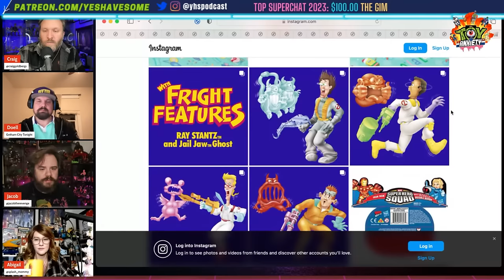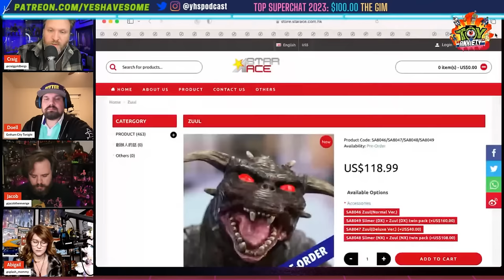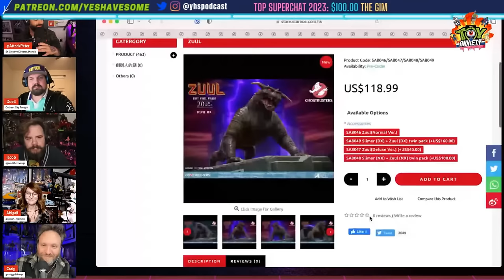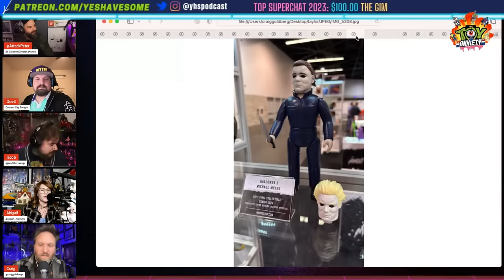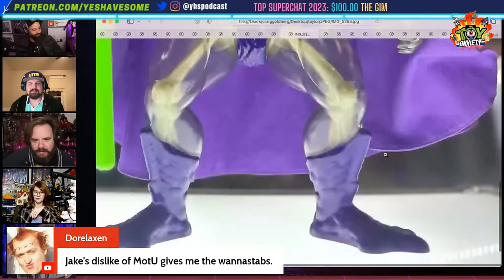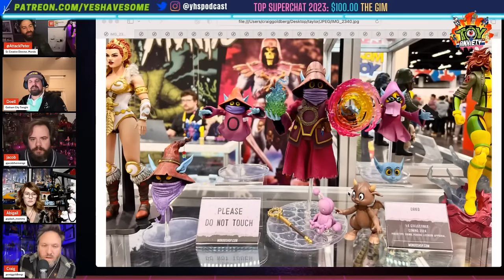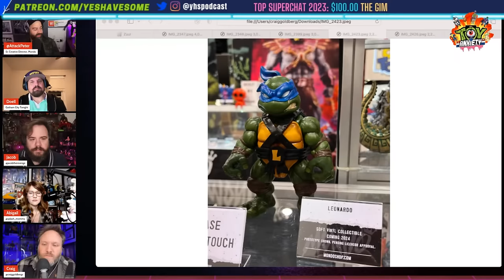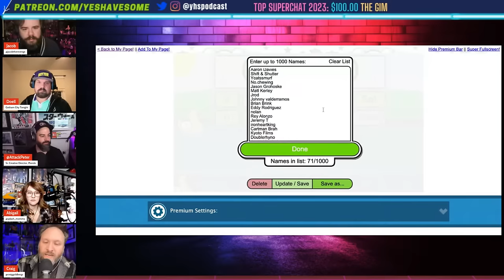Ghostbusters Fright Features Return & Mondo Reveals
-Follow YHS on Social media -